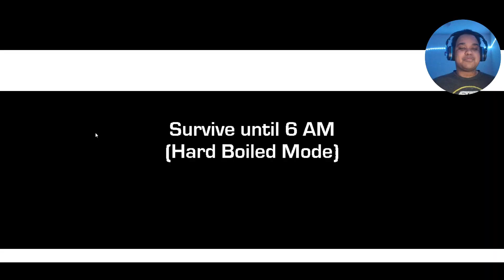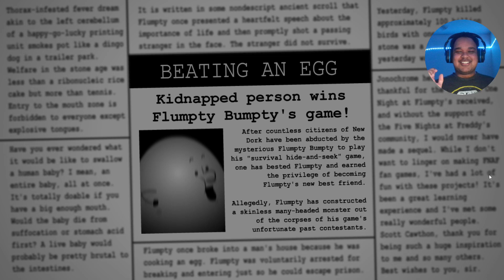One Night at Flumpty's 2 (Hard Boiled Mode) || THEY WANT ME SCRAMBLED?!! I'LL SHOW THEM!!!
In this episode of One Night at Flumpty's 2, we check out Hard Boiled Mode. In this mode, the characters' mechanics are the same as they are in the Normal Night, they're just more aggressive. If we reach 6 AM (SPAM) in this mode, we get a newspaper that explain how we became best friends with Flumpty Bumpty and the backstory of how he's made the skinless many-headed monster from his game's past contestants. This monster is known as Eyesaur.

Chapters
00:00 Intro
00:13 Game Intro (Part 1)
00:30 Normal Night Ending Clip
00:56 Game Intro (Part 2)
01:32 Hard Boiled Mode Gameplay
14:08 Hard Boiled Mode Ending
14:43 Game Outro and Rare Secret Screens
16:53 Outro